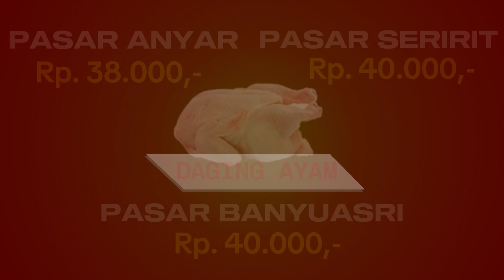Update Harga Sembako Pasar Anyar, Pasar Banyuasri & Pasar Seririt, (6/12)